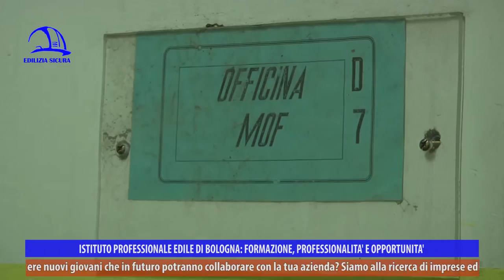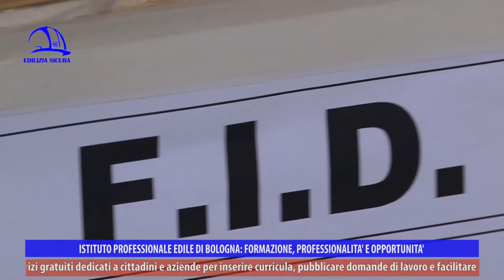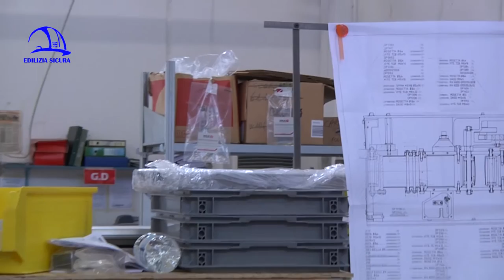Edilizia Sicura 360° P15 "La seconda chance pt.2"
La trasmissione “Edilizia sicura-Il mondo dell’edilizia a 360°”, edita da Istituto Professionale Edile-CPTO di Bologna, prosegue con la puntata n. 15, “La seconda chance pt.2”, in onda a maggio 2016 su varie emittenti dell’Emilia-Romagna, televisive e radiofoniche, e online.

Questo nuovo appuntamento è veramente particolare: la redazione, infatti, ha visitato la casa circondariale di Bologna e ha scoperto un mondo fatto di rieducazione, formazione, lavoro in ambito edile e non solo. Un’esperienza forte e ricca di testimonianze, dalle quali emerge una realtà spesso, dall’esterno, data per scontata - come può esserlo, in apparenza, un istituto penitenziario - mentre è articolata e sfaccettata, fatta di uomini, errori, seconde occasioni e speranze. La puntata si apre con l’intervista al direttore della casa circondariale di Bologna, Claudia Clementi, che fa una panoramica delle molte attività formative, basate sulle diverse, specifiche esigenze delle persone sia in previsione di possibili sbocchi lavorativi all’interno del carcere e fuori. La formazione dell’individuo parte dalle basi ed è garantita fino agli studi universitari, passando attraverso molte esperienze professionali in campo edilizio, culinario, sartoriale, meccanico.

Tra le voci di alcuni detenuti impegnati nella costruzione di pilastri e altre attività di muratura, che ci hanno rilasciato la loro testimonianza, Gazmend Llanaj, docente IIPLE Bologna, parla dei corsi di qualifica edile tenuti ormai da anni dall’Istituto Professionale Edile tra le mura della casa circondariale di Bologna e degli sbocchi lavorativi possibili, sia nel carcere, previa assunzione dal Ministero come operai nelle squadre di manutenzione interna, sia fuori una volta terminata la pena. Mauro Nardozza, assistente capo Polizia penitenziaria M.O.F., illustra al nostro microfono in che cosa consiste, come opera e come funziona il reparto di manutenzione ordinaria del fabbricato all’interno dell’Istituto penitenziario della Dozza, che ha costantemente bisogno di interventi di ristrutturazione e manutenzione. Alcuni detenuti confermano l’importanza di svolgere riparazioni o lavorazioni specifiche e mostrano la soddisfazione di imparare lavori pratici e utili al corso di operatore edile e di contribuire al miglioramento del luogo che li ospita. I ragazzi ci confidano anche le loro speranze per il futuro, fatto di competenze e strumenti per ripartire da zero. Massimo Ziccone, direttore area educativa casa circondariale di Bologna, conferma gli obiettivi di recupero dei detenuti per il loro reinserimento in società, tra scuola, formazione e l’arte dei mestieri pratici, con il coordinamento dei differenti corsi e delle attività riabilitative, che costituiscono un impegno per gli ospiti. Italo Giorgio Minguzzi, professore, avvocato e presidente Fare Impresa Dozza, parla dell’iniziativa di costituire una sorta di azienda in carcere, al fine di creare lavoro vero, superando ostacoli e burocrazie. Uno dei doveri sociali di un imprenditore è di restituire al territorio ciò che da esso ha ottenuto: in quest’ottica Marco Vacchi, geometra e presidente onorario IMA S.p.a., illustra l’iniziativa, con tutti i suoi risultati. Vediamo di che cosa si tratta.

L’architetto Gazmend Llanaj, nello spazio della rubrica “Le pillole di Gas” dedicata ai dubbi in edilizia dei telespettatori, risponde alla seguente domanda: la pittura termica è veramente un rimedio efficace contro l’umidità dei muri di casa? Scopriamo benefici e meccanismi della nanotecnologia della pittura termica e come essa agisce contro condense e muffe.

Proseguiamo con la puntata speciale dedicata alla formazione in carcere e vediamo diverse ale dell’istituto penitenziario dedicate interamente al lavoro e alle diverse attività in cui le persone danno vita anche a passioni e a progetti di creatività: smaltimento rifiuti ed elettrodomestici, laboratori di cucito dove si producono abiti, borse, bambole di pezza, officine, falegnameria, laboratori edili e ferrai. Vivacizzata dal lavoro, la casa circondariale diventa una città nella città; ne visitiamo la chiesa, che necessita di manutenzione, a dimostrazione che più lavoro si riesce a svolgere assumendo lo stesso personale formato in carcere più sarà garantita la qualità dei numerosi spazi dell’istituto.

“Edilizia sicura” è la testata giornalistica che informa sul mondo delle costruzioni e sulla sicurezza sul lavoro, con interviste e approfondimenti sulla prevenzione del rischio, la salute e la sicurezza in cantiere e sulle attività di formazione dell’Istituto Professionale Edile sul territorio metropolitano bolognese. La puntata 15 è su èTV (canale 10 del digitale terrestre), NettunoTv (canale 99), LepidaTv (canale 118), DI.TV (canale 90), su LaborTv, su Radio Nettuno e Radio Città Fujiko. Si possono vedere tutte le trasmissioni su questo stesso canale YouTube Cpto Bologna e sul sito IIPLE è sui social Facebook e Google+ e ha un nuovo sito internet,